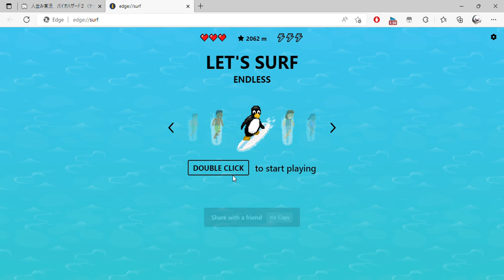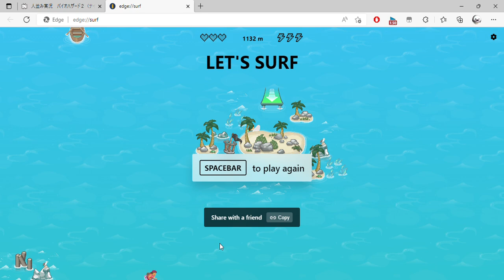edge surf and 1 more page Personal Microsoft​ Edge 2022 08 19 17 46 03